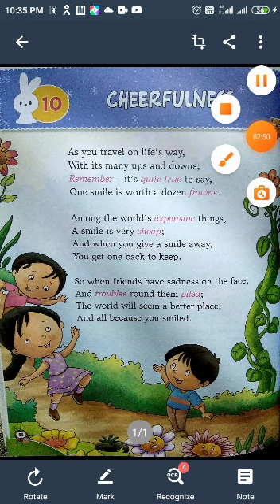CLASS II ENGLISH PART 49